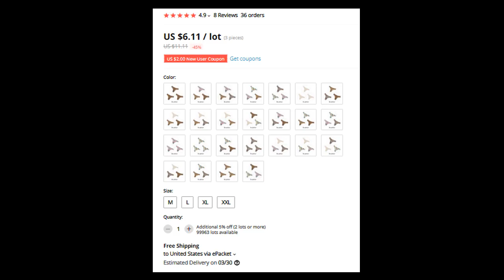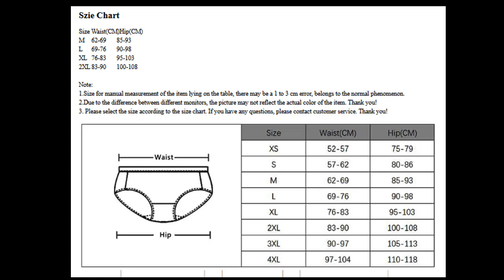Women Thongs Panties g strings Ice Silk low Rise Leopard Sexy Lingerie 3Pcs lot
Women Thongs Panties g strings Ice Silk

women thongs panties g strings#Leopard#Lingerie